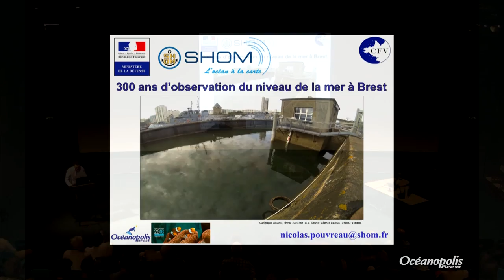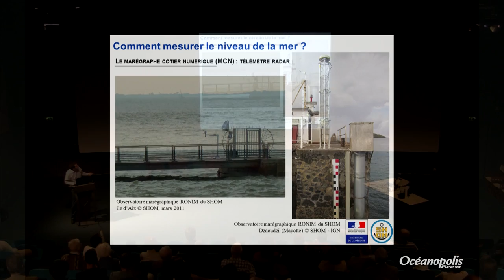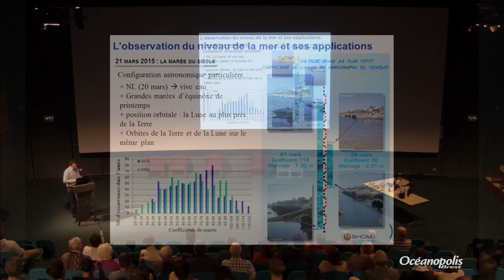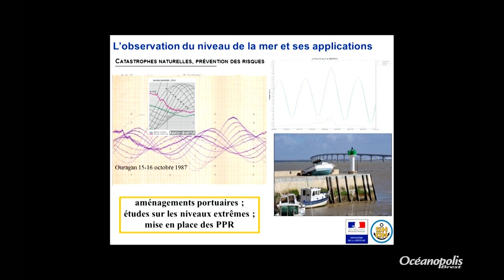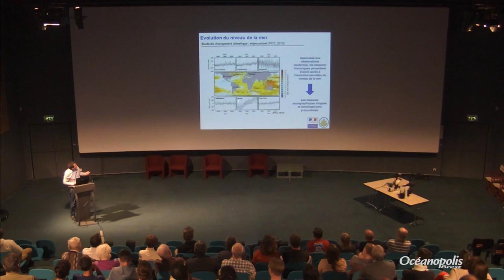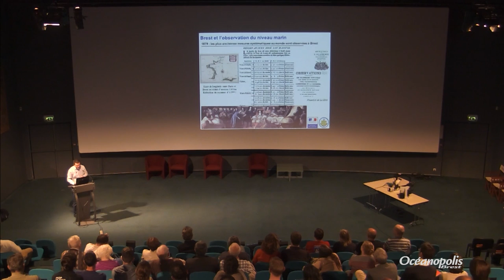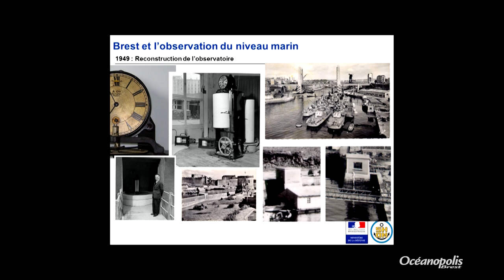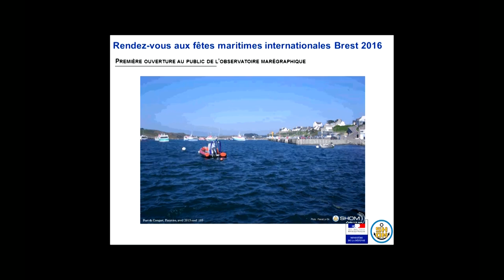300 ans d’observation du niveau de la mer à Brest - Conférence de Nicolas Pouvreau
Conférence du mardi 7 juin, présentée par Nicolas Pouvreau, Expert marée au SHOM Brest et Chercheur associé au Centre François Viète – Brest

Nous fêtons cette année le 170ème anniversaire de la mise en place du premier marégraphe à Brest par le Dépôt des cartes et plans de la marine dont le SHOM est l’héritier. Le marégraphe est un appareil permettant de mesurer automatiquement et en continu le niveau de la mer. Le niveau de la mer est l’un des indicateurs permettant de mesurer les effets du changement climatique. Brest peut s'enorgueillir d'avoir été l'un des premiers sites au monde où des observations systématiques du niveau de la mer ont été réalisées dès 1679. Depuis, les mesures du niveau de la mer se sont poursuivies : d'abord avec des échelles de marée sous l'impulsion de l'Académie Royale des Sciences puis du Bureau des longitudes ; ensuite grâce aux marégraphes gérés par le SHOM. Les relevés de mesures du niveau marin recouvrent pour plusieurs siècles mais les vicissitudes de l’histoire ont fait que ces archives ont été dispersées au cours du temps. Après un travail dans différents centres d’archives, les mesures ont été digitalisées, référencées et contrôlées afin d’aboutir à la détermination de l’évolution du niveau marin à Brest depuis 300 ans.